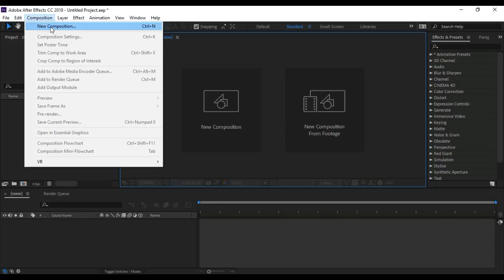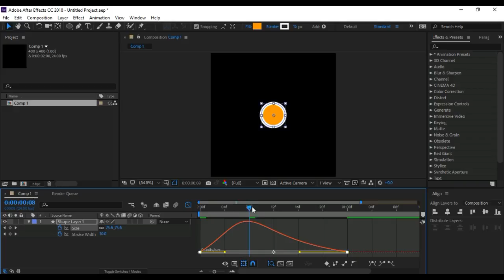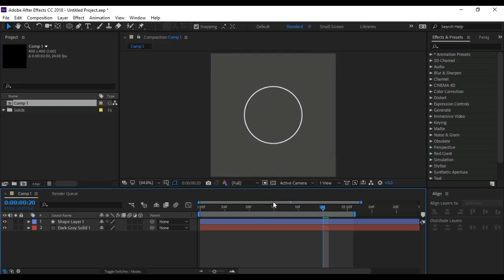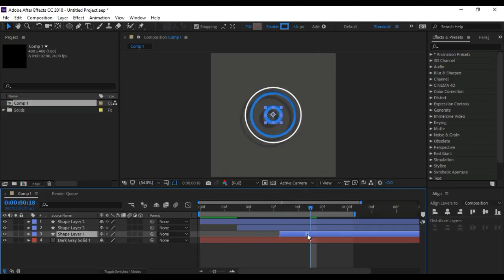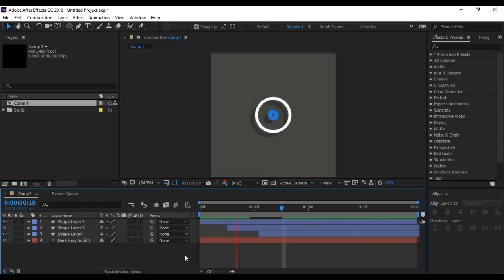Motion Graphic - After Effects tutorial | Circle Burst - Element #2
Learn how to make your pop up effect more interesting by add some circle burst like this. It's fun and easy!
No code nor plugin is needed . Just me, you and after effects.